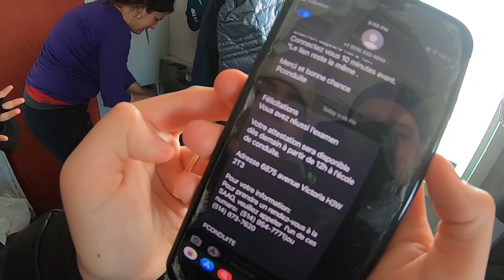Viata in Canada❌O Duminica Perfecta !!